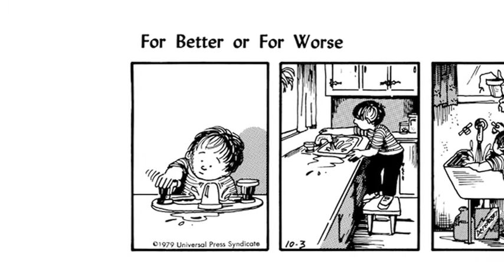Lynn Johnston's FBorFW Podcast - "Ned!"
For Better or For Worse creator, Lynn Johnston, discusses the creation of Ned Tanner.